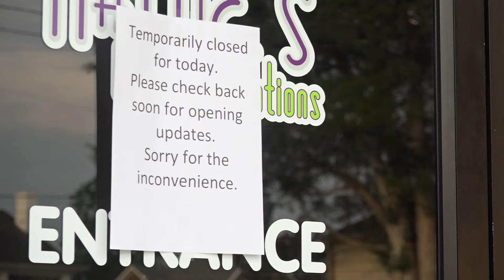Businesses, roads reopen after fuel leak in Archdale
The fuel leak forced the businesses to close while fire crews cleaned everything up.

 A fuel leak in Archdale prompted several businesses to evacuate Monday afternoon.

It started around 10 a.m. in the area of Bonnie Place and W. White Drive near a Circle K, Guil-Rand Fire Department officials said. Officials said someone called in a gasoline smell from inside the gas station.